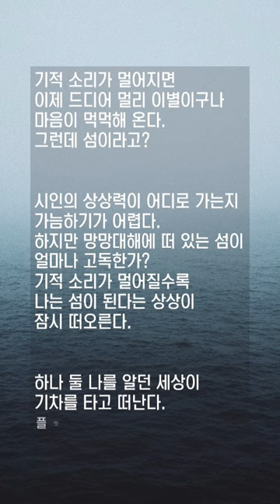기적소리 멀어지면 다 섬이다. 김주호. 청어